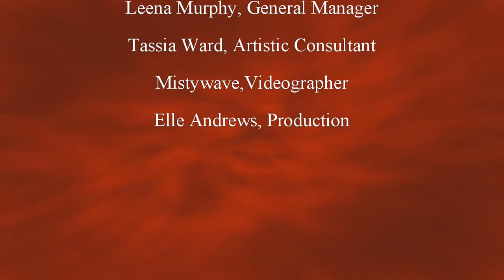Tutti Frutti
No copyright Please Don't talk about me when I'm gone.